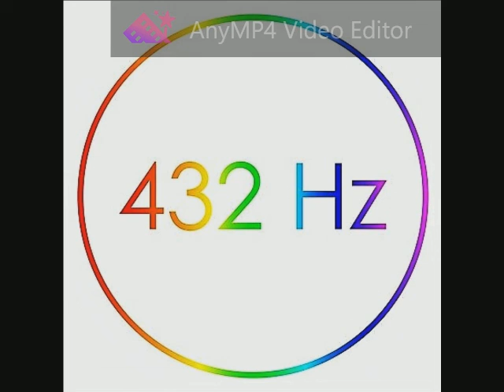170 Phil Collins & 'N Sync - Trashin' The Camp (Disney's Tarzan) 432 Hz